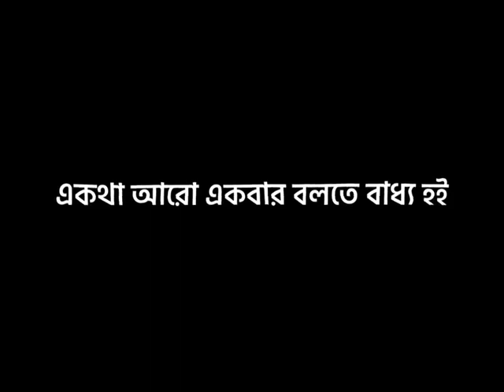সাকিব আল হাসান আমাদের দেশের গর্ব। তিনি শুধু ক্রিকেটার নন!